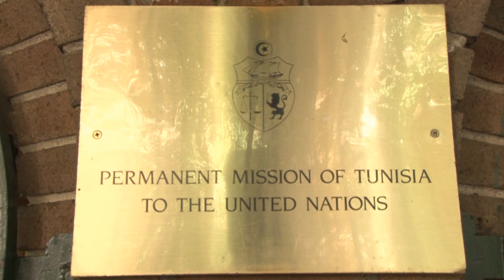رئيس الجمهورية يجري مجموعة من اللقاءات الثنائية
رئيس الجمهورية السيد محمد المنصف المرزوقي يجري مجموعة من اللقاءات الثنائية على هامش مشاركته في الدورة 69 للجمعية العامة للأمم المتحدة